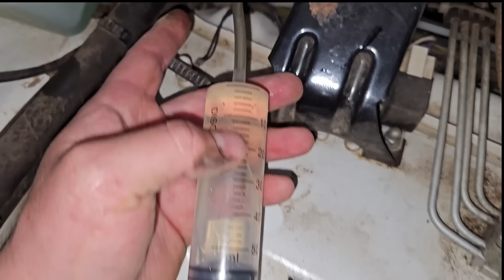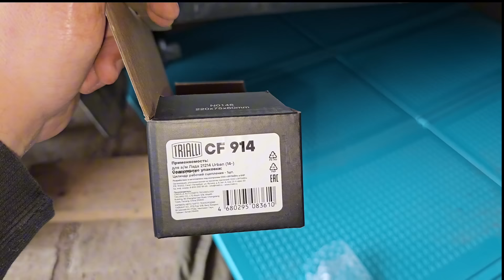Ремонтирую ниву брата. Замена РАБОЧЕГО цилиндра сцепления, БЫСТРАЯ прокачка, отвечаю на вопросы.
Данное видео создано исключительно в развлекательных целях и не несет в себе скрытой рекламы или антирекламы! Я не призываю никого ни к каким-либо действиям, бездействиям, а выражаю исключительно свое личное понимание вопросов касаемых обслуживания и эксплуатации своего личного автомобиля нива легенд! Все выводы и заключения в данном видео не являются экспертными и не могут являться руководством к каким либо действиям, бездействиям со стороны лиц осуществляющих его просмотр!